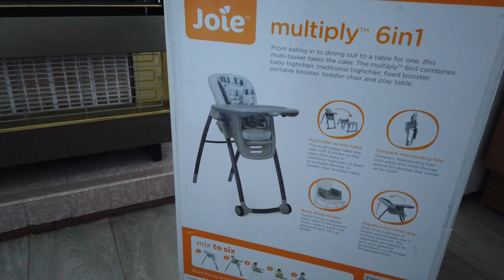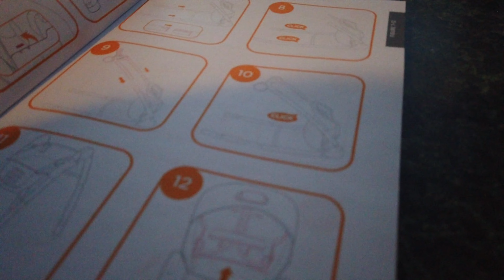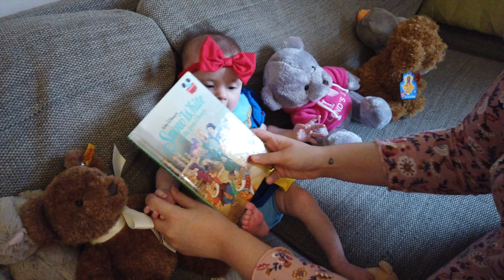Adaline - February 2021